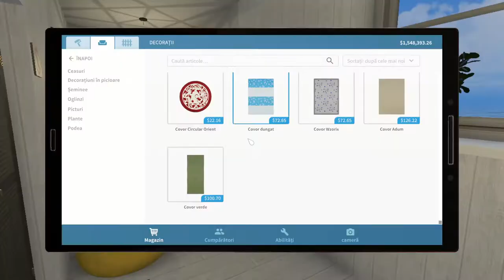HOUSE FLIPPER "gameplay" RENOVATION A HOUSE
Gameplay cu jocul house flipper

Filmez cu o camera video: GpProHero9